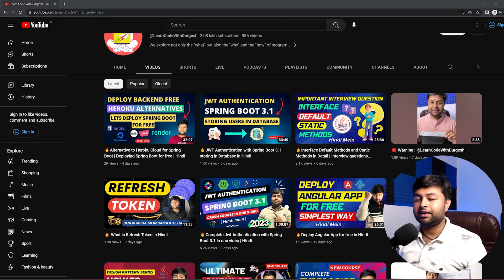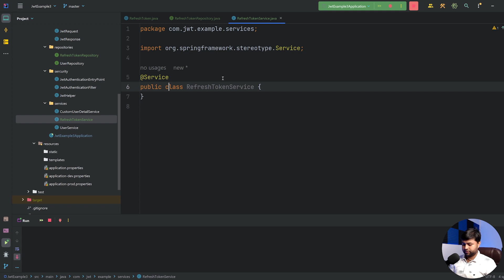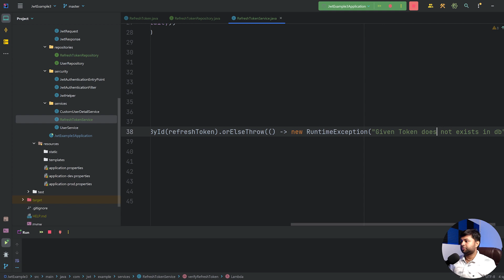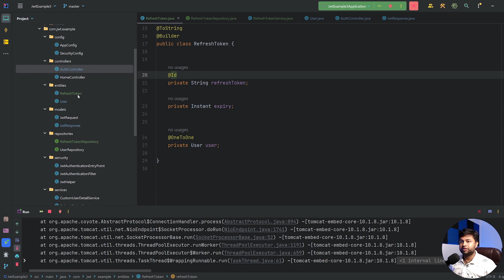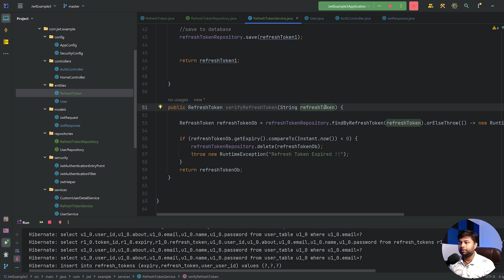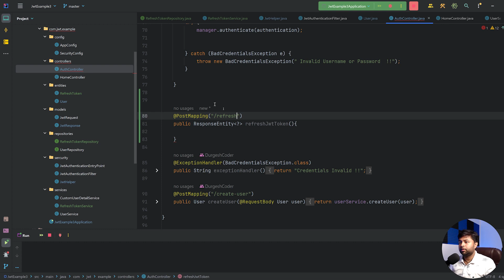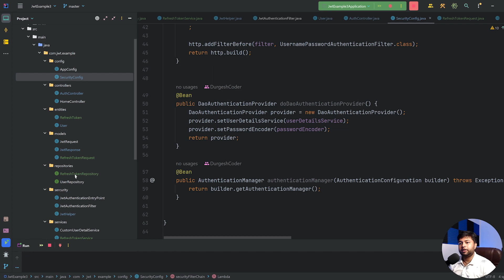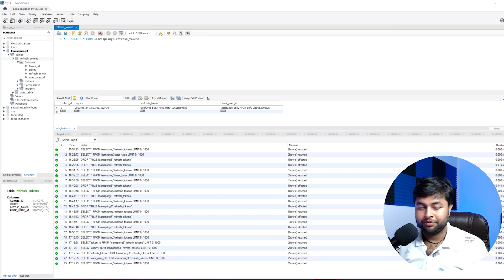🔥 Refresh Token Implementation Step by Step Tutorial in one video | Spring Boot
Welcome to this video tutorial on implementing refresh tokens in a Spring Boot application step by step guide.